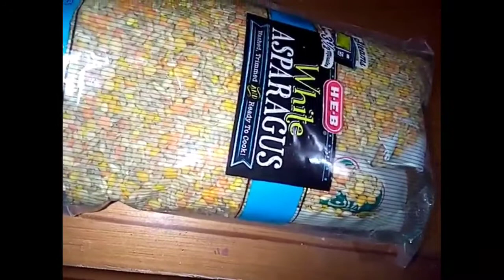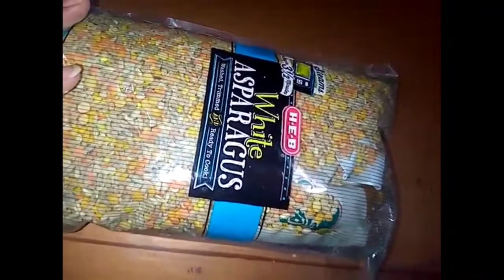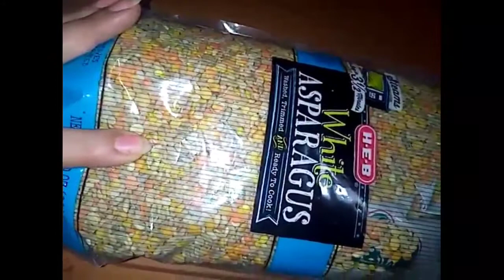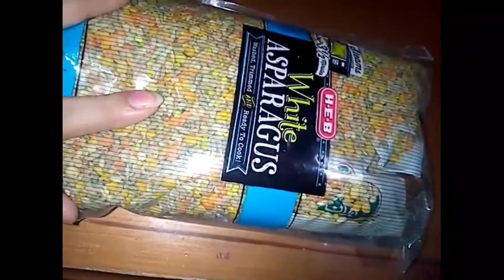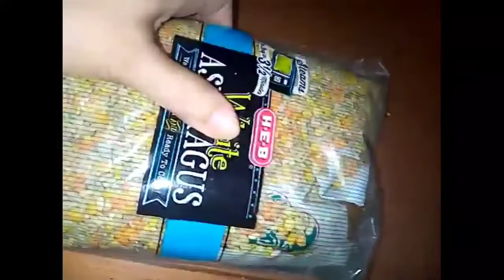Haleem recipe|| how to make shahi Haleem recipe| beef Haleem recipe. made by AK Khan kitchen.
beaf haleem in easy and simple way and like restaurant style.

beef Haleem restaurant style recipe

ingredients..

1 package mix dal

1 cup yoghurt

5 big size onions

green chilli

Ginger

3GP three tables phone1

1 kg beef

salt

sabse pahle Halim ki daal ready Karen

sabse pahle aap mix Dal ka packet Lekar ise 2 se 3 ghante ke liye bigo De Jab yah daal 2 se 3 ghante Bik Jaaye to aap ise boil karne ke liye Rakh De Jab Tamam dalen acche se boiled Ho Jaaye to aap Aise. Blender jar Mein Dal kar acche se Tamam dalon ko Blender kar le Jab dalen acche se blender ho jaaye to aap ise side mein Rakh De Haleem ki daal ready hai..

ab Haleem ke liye beef ready Karen...

sabse pahle aap beef ko boil karne ke liye Rakh De beef Jab aap boiled karne ke liye Rakhe to Pani Mein 3G paste add kar le aur beef ko acche se boiled Karle Jab Bhi boil Ho Jaaye to use1 boll mein rakh den Haleem ka beef ready hai..

ab aap Haleem ready Karen...

Haleem ready karne ke liye sabse pahle aap ek Bada Sa Patila Lele. is Mein one cup coil at girl Jab oil acche se preheat Ho Jaaye to is Main Ek pyaj add kar le Jab Pyas brown Ho Jaaye to ismein ready kya hua beef add kar le aur aur packet mein jo Haleem ka masala hai wo bhi add kar le .1cup Dahi bhi add kar le in Tamam ingredients ko acche se mix Karen aur 2 se 3 minut ke liye cover karke rakh De.

ab aap Gosht ko masale se nikal De aur Gosht ke acche se Rashi kar len ab  pain mein Blender ki Hui Dal add kar le aur acche se mix Karen mix karne ke bad rashi Kiya hua beef bhi add kar le aur 5 minute ke liye cover karke rakh den...

ab Gota Lagane Ki Bari hai...

5 minute baad aap Haleem Mein acche se ghota lagaen ghota aap 2 se 3 minut lagaen ghota Lagane ke bad aap Haleem ko 2 minut ke liye cover karke rakh den...

2 minut bad aap Haleem mein phir se ghotale lagaen aap 2 se 3 minute Tak musalsal Gota lagaen Gota Lagane ke bad aap Haleem ko 5 minut ke liye cover karke rakh Den paanch minute baad mazedar se restaurant style Haleem ready hai...

yah Haleem bahut hi mazedar aur bahut hi delicious Hota Hai is Haleem mein bahut hi zabardast Rishi bante Hain aap bhi Meri yah recipe zarry try Karen mazedar Shahi Haleem ready hai agar aapko Meri Ye recipe acchi Lage to please Mere channel ko like aur subscribe karna mat boliye ga thank you so much..

AK Khan kitchen.